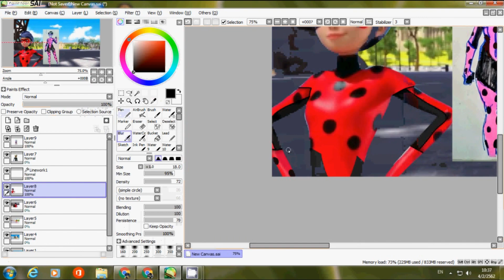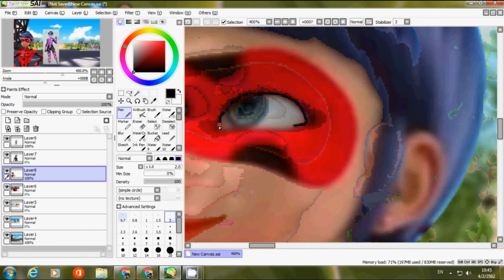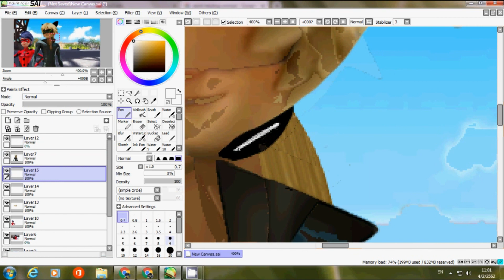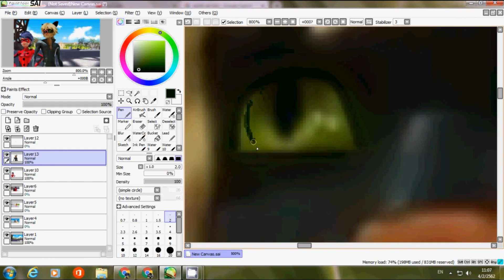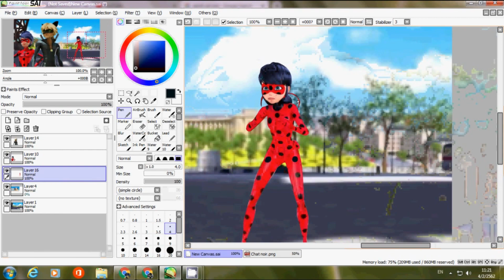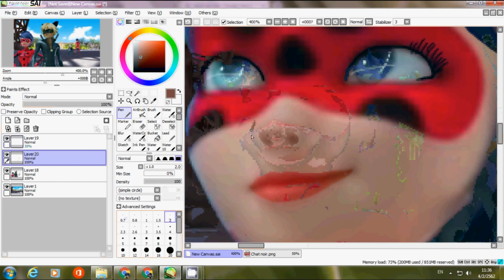Miraculous ladybug [Speededit] Leave them out of this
Marinette: Looks like there is more villian in paris...

*transformed and then LB and Cat noir met together at the eiffiel tower*

and after that both of them found someone similar to them... but older

Ladybug: What?.
Cat noir: OMG.. is that what i'm thinking it is!?...
Ladybug: yeah! its look like us from the future! and wow. cat... your older self seems like to have ponytail too. are you seriously planning to have that in the future?
Cat noir: I... i don't know about that m'lady... but i think i love your older self having a short hair. its look so perfect..
Adult LB: Hey Timetagger! leave them alone... we are the one that you want.
Adult Cat noir: Yeah! pick someone as your size dude!...
Timetagger: Nah. getting your miraculous would be that bored... but getting it from your younger self is more better...
Adult LB: If you think your gonna get their miraculous then goes through us first

*timetagger ignore them and going to attack their younger version*
*Adult LB use a yoyo wrap around timetagger*

Adult LB: Run you two!... i will try to slow him down!... and cat noir. go with them... make sure that they save and explain the plan to them...

Adult Cat noir: Ok my bugaboo! *go with younger LB and himself*

Hey everyone! i am here with another speededit! and also as we all know there will be an episode where there is a villian name timetagger which came from the future to get younger LB and Cat noir miraculous... which i think their might be a possible chance to see adult ladybug and cat noir too!. and also i wanna know how the way they talk after getting married xD. and im sure both of them are seriously confused that why both of them in older version talking to each other like they were getting married... and maybe LB might be like... I MARRY CAT NOIR!? and cat noir would be so excited to know that ladybug are now his wife :D